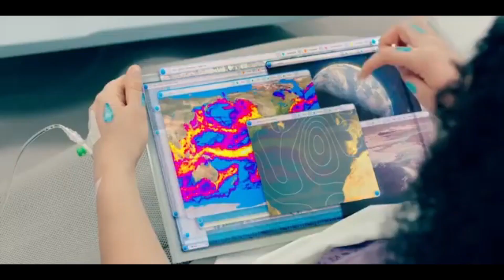Girl Gets Brain Implants and Microchips, Phone Integrated Into Her Body, Merges With Cloud